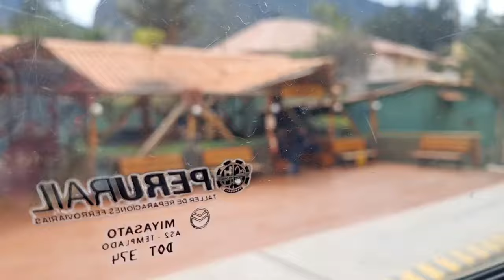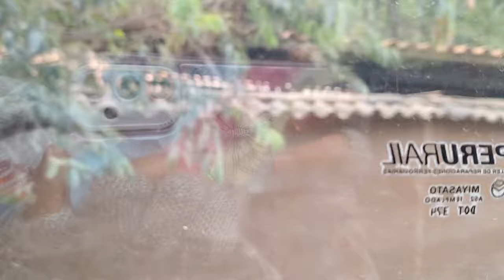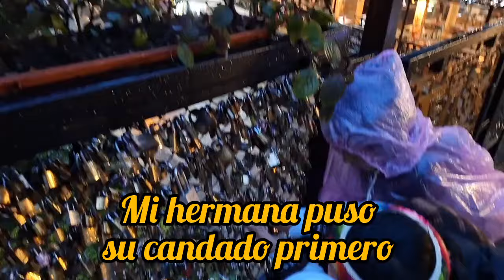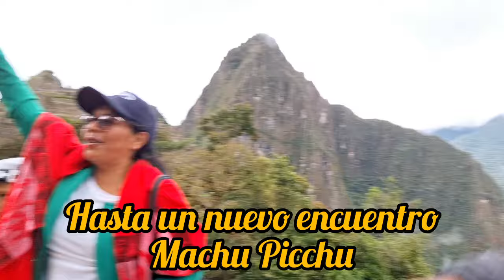conociendo por primera vez Machu Picchu 😍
es una experiencia increíble y emocionante de conocer este hermoso lugar considerado una maravilla del mundo, sueño cumplido, ahora a conocer más lugares de Perú

autores de las músicas de este video:

Músico: @iksonmusic

Músico: @iksonmusic